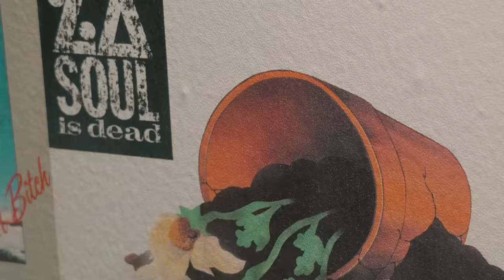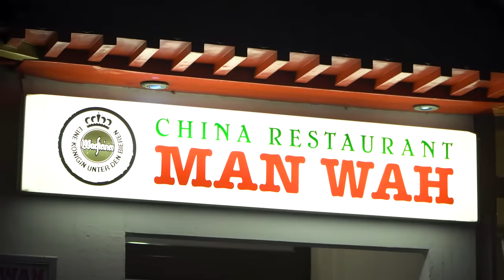Yared Dibaba macht alles platt | Kurzstrecke mit Pierre M. Krause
Moin Moin ihr Schluchtenschieter! XMAS statt XXX heute auf der Reeperbahn. Schauspieler, Moderator, Sänger und Kiez-Legende Yared Dibaba erklärt uns das Kuddelmuddel dieser Welt und warum wir alle feucht und locker bleiben sollten. Unser Labbeduddel Pierre M. Krause lernt dabei soviele neue Wörter kennen, dass er am Ende nur noch Sterne sieht. Oder Sternzeichen. Also schön zu Ende schauen, sonst gifft dat morgen Schiet wedder! Kurzstrecke heißt auf Plattdeutsch übrigens "Kurzstrecke".